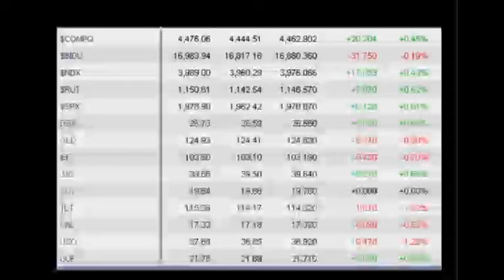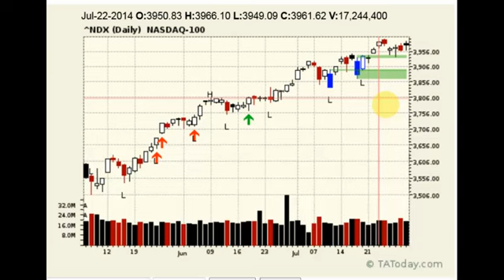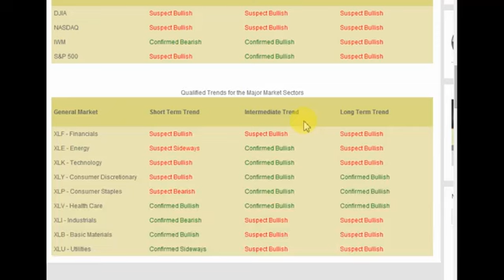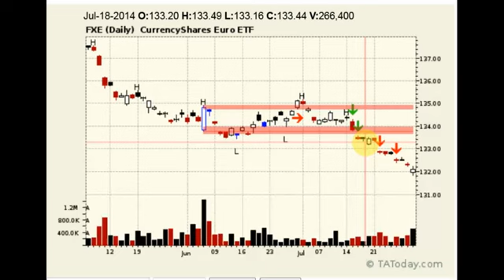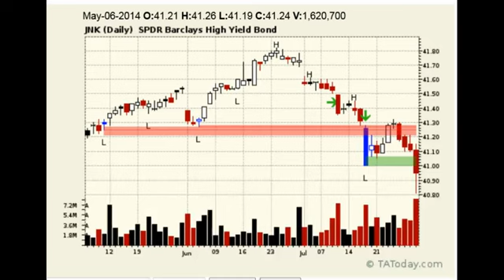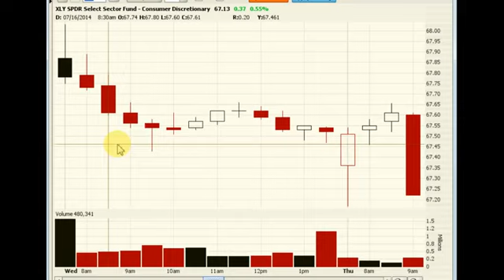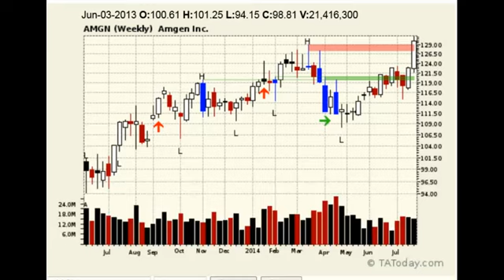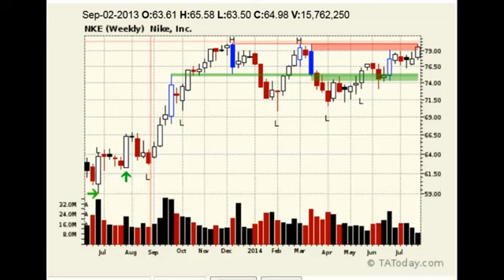Daily Technical Market Analysis Wrap for July 30, 2014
Markets were under pressure despite stronger GDP numbers but like the champ it is, by the end of the day it was clawing its way back up. Today of course, there was some help from the Fed as well as they keep singing their dovish tunes.